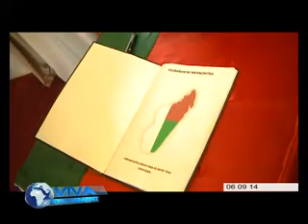Opposition, qui prendra la place au niveau de l’Assemblée nationale ?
Les candidats pour devenir vice-présidents au sein de l’Assemblée nationale se sont retirés. Pourtant selon la loi, le leader de ce parti y possède une place importante afin de lui donner de la valeur. Qui sera donc le représentant de ce parti au niveau de cette Assemblée.